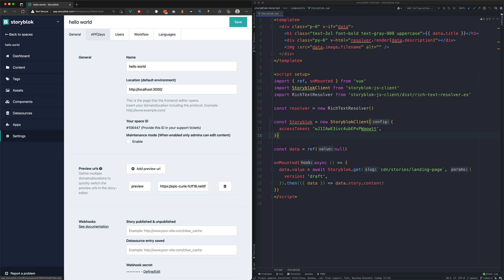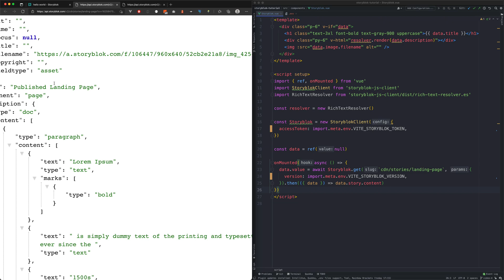Storyblok Tutorial #4: Content versions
The #4 part of our Storyblok Introduction Series is about the different Storyblok content versions.